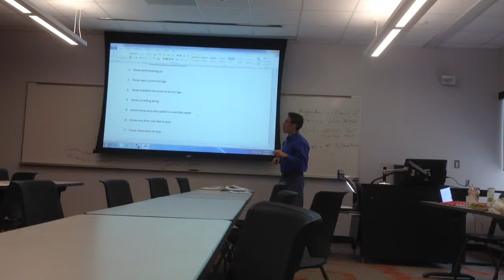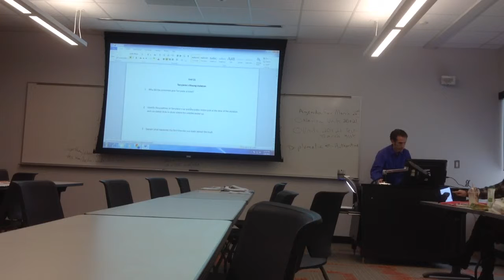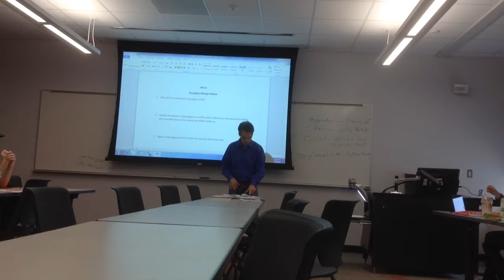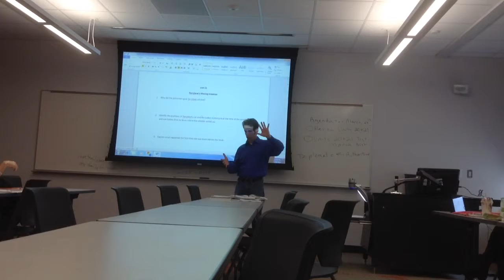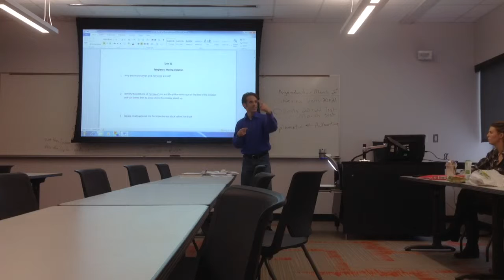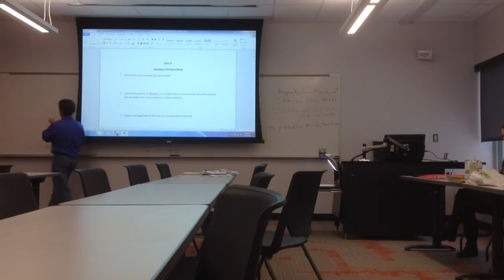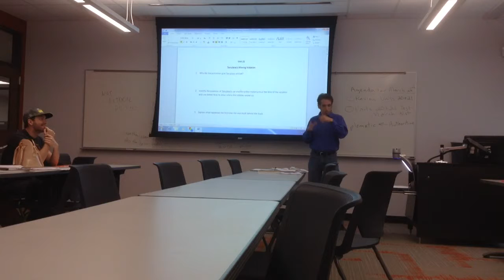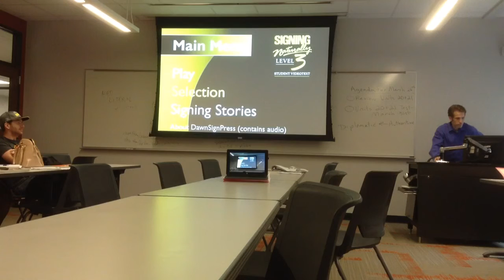Horse and Rider